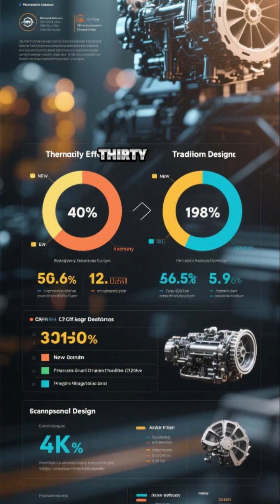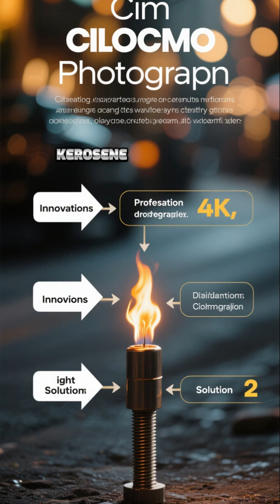China Hypersonic Engine Breakthrough Redefines Flight Technology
China achieves milestone in propulsion innovation with oblique detonation engine